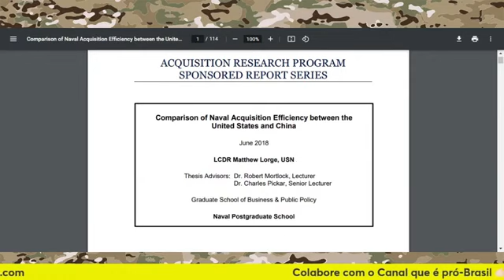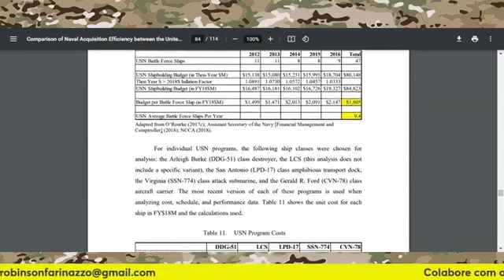Pressão para diminuir orçamento militar ❗ | Cortes Arte da Guerra